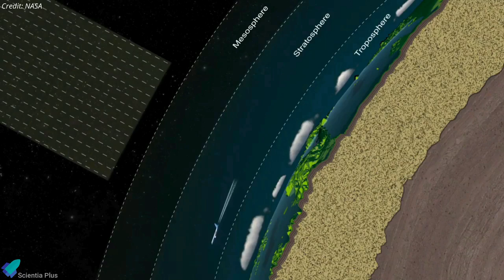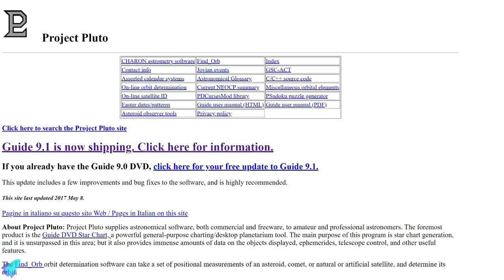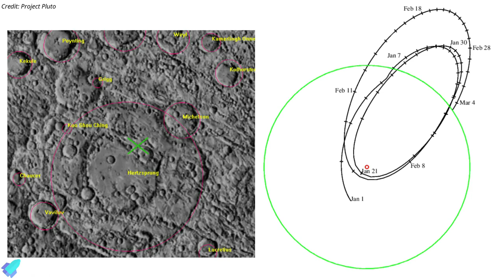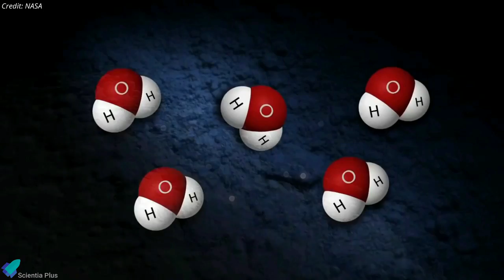A SpaceX Falcon-9 Rocket is Going to Collide with the Moon!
For the last seven years, a leftover piece of an old SpaceX Falcon 9 rocket has been circling the Earth in a very wide orbit, having a pretty unremarkable time. But that’s all about to change on March 4th, when this rocket piece is predicted to accidentally slam into the far side of the Moon.

Image Credits:
NASA
Project Pluto
ESO

Video Credits:
SpaceX
NASA
Raiz Space
Patrick Wiggins
SolarSystemVideos